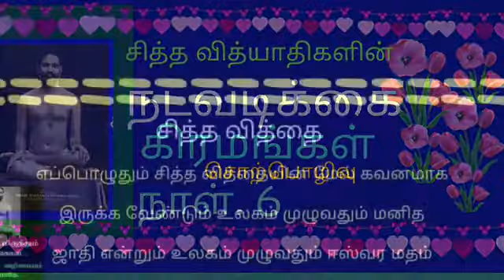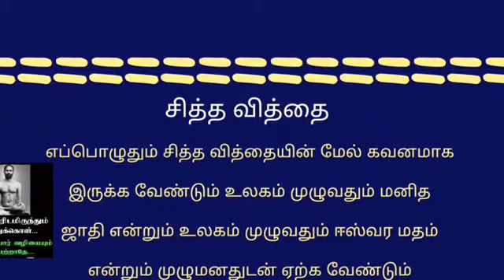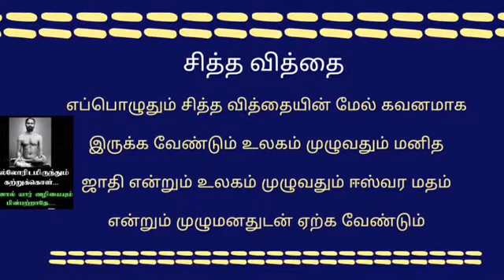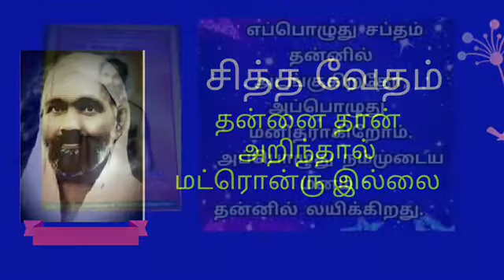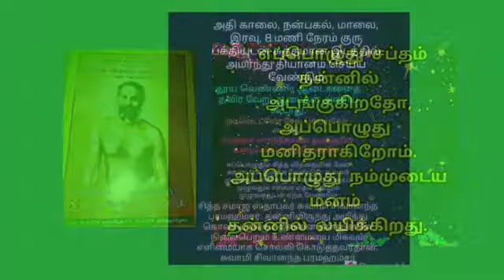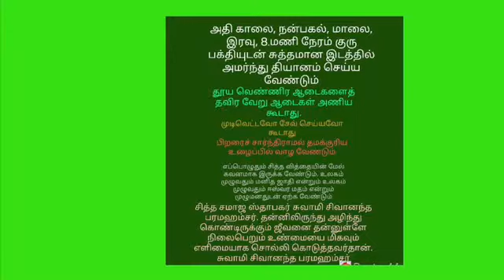Aanmeegam I Rules of conduct day 6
Aanmeegam I Rules of conduct,Presented Bramasri Amrita Krishnaraj